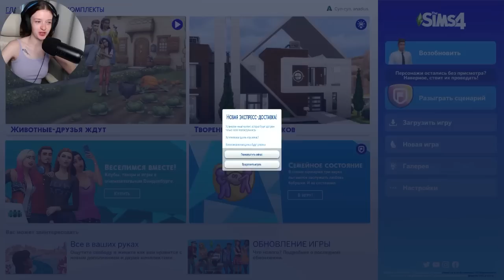МОЙ СИМС ВПЕРВЫЕ ВЛЮБИЛСЯ | SIMS 4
В этой серии Макаронович сделал слледующий шаг, что будет с этой парой дальше решать только тебе :)